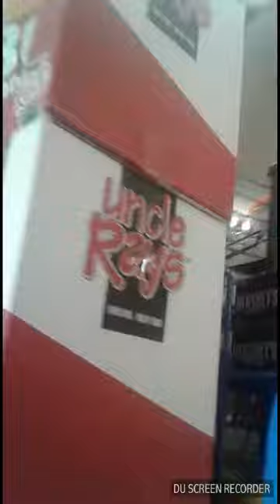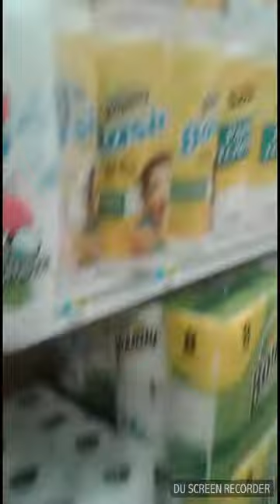Hide and go seek in grocery store part 1